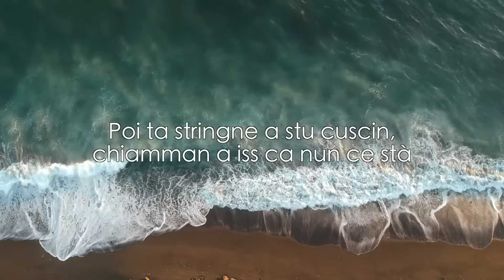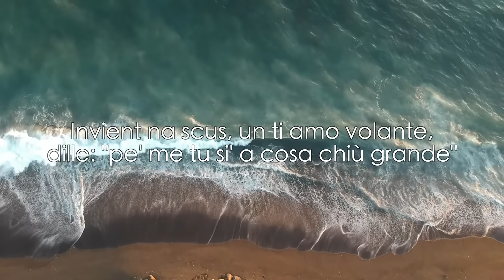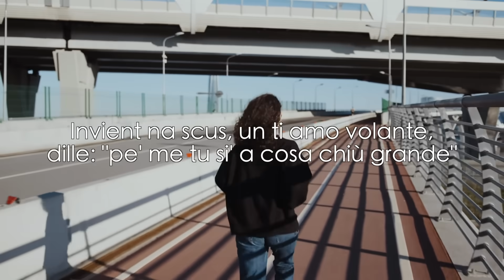Amore e pensiero - Brano originale di Nino D'Angelo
Testo

Ti sei svegliata già
Consumi il tuo caffè
Poi guardi nel soffitto
E pensi a lui chissà dov'è
Parli da sola e poi
Non sai quello che devi far
Gli vuoi telefonar
Poi dici: "basta non lo devo pensar"
Poi te la prendi con te stessa
Ti metti a piangere che piangi a far?
Sai che la colpa e solo tua
Tu l'hai deciso che lo dovevi lasciar
Poi ti stringi questo cuscino
Chiamando lui che non ci stà
E il tuo orgoglio da bambina
Si sta perdendo in mezzo alla verità
Corri fai presto non perdere tempo!
Vallo a cercar
Forse lo incontri per la via!
Inventa una scusa
Un ti amo volante
Digli:"per me sei la cosa più grande"
Metti il vestito più bello che tieni
Ed il profumo che ti ha regalato
Quando lo vedi poi fagli un sorriso
E questo amore sarà un Paradiso
Ti sei vestita già
Più svelta di Charlotte
Poi sciogli quei capelli
Sai che a lui piaci cosi